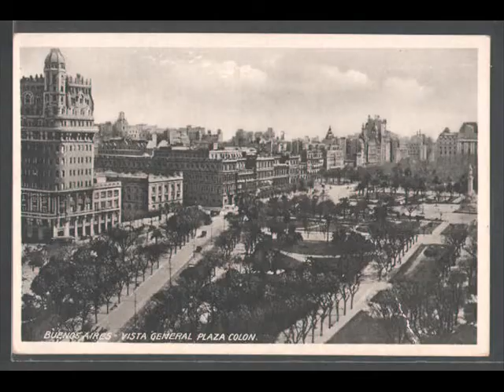Arrabal / Faubourg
Ce document est un clin d'oeil aux "Eaux fortes" de Roberto Arlt et s'inspire de quelques thèmes, mentions et "visions" de ces chroniques du Buenos Aires des années 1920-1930. Roberto Arlt n'a pas pu entendre ce tango de J. Pascual, version d'Osvaldo Pugliese. Il aurait peut-être aimé l'entendre, lui qui, sans faire l'apologie du tango, a su distinguer "Mala Junta", De Caro et Laurenz. La plupart des photos du Buenos Aires contemporain - y compris celle des fresques murales - présentées dans ce document sont de Jean Barak. Remerciements à Mario Bellocchio pour les photos AGN qu'il a restaurées.

NB Este documento es un guiño a las "Aguafuertes Porteñas" con motivo de su próxima edición francesa. Aunque se dice que Arlt no era especialmente tanguero, es de notar que supo distinguir "Mala Junta",  de De Caro (entre otros) y tal vez "Arrabal" en versión de Pugliese no lo hubiera dejado indiferente... Vaya uno a saber.